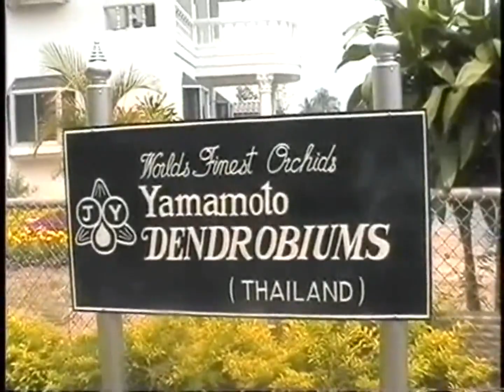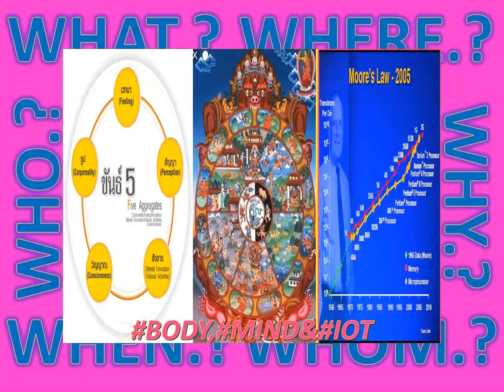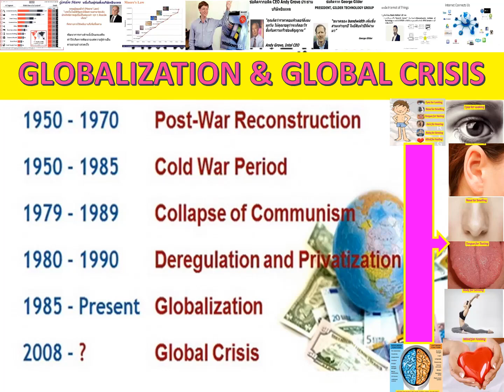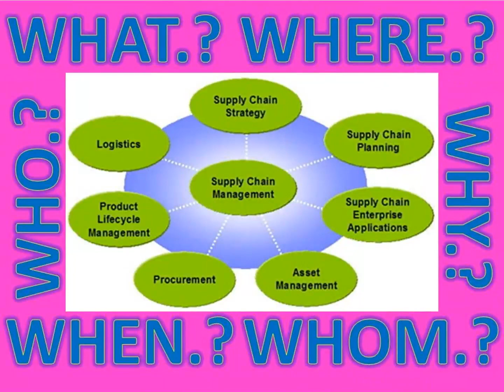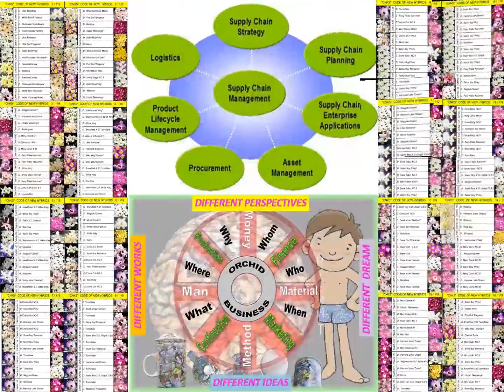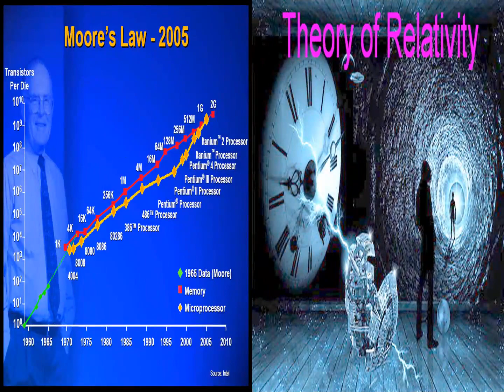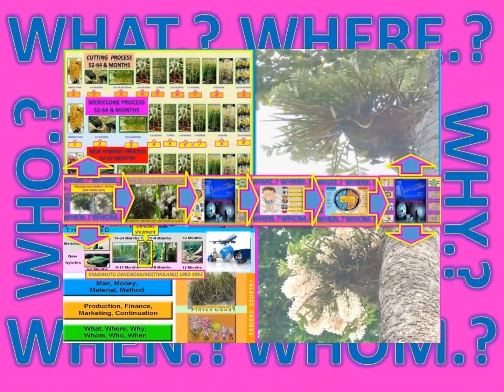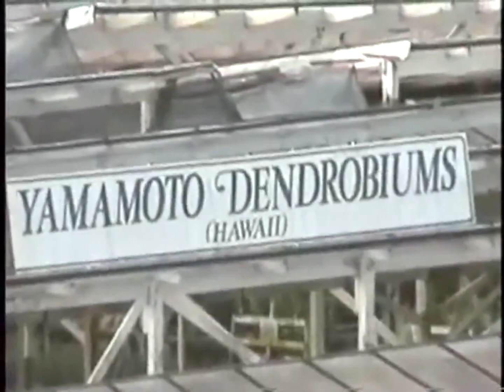LANNA 1976-2020 WORLD INVESTMENT MOVEMENT ACADEMIC COURSES BODY-MIND-IOT COPY-INVENTION#INNOVATION